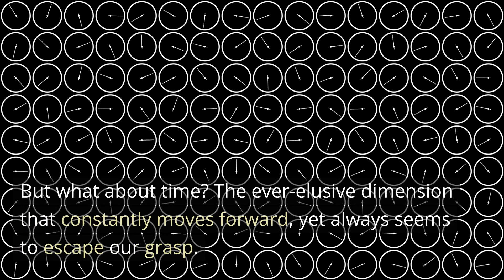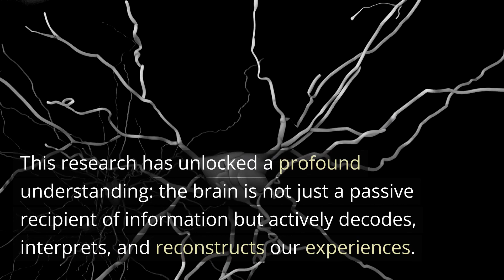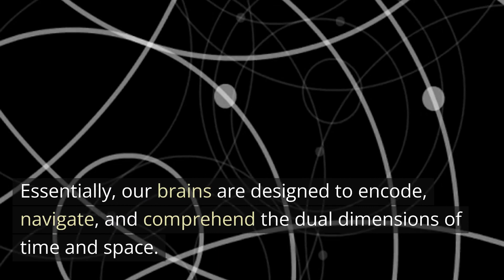Decoding Dimensions: How the Brain Maps Time and Space - Neuroscience News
Journey into the intricate pathways of the human brain as we unravel the mysteries of time and space representation in our neurons.
This video, inspired by groundbreaking research from UCLA, dives deep into the discovery of "place cells" and "time cells" and their roles in decoding our lived experiences.
Uncover the mechanisms behind our abilities to reconstruct the past and envision the future.
Step into a realm where science meets consciousness and learn how our brain masterfully navigates the dimensions of our existence.